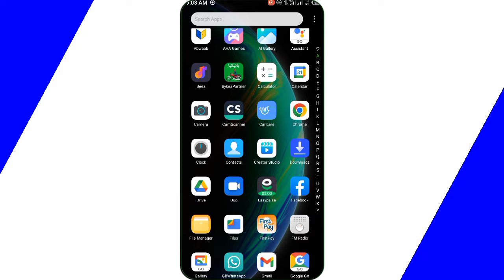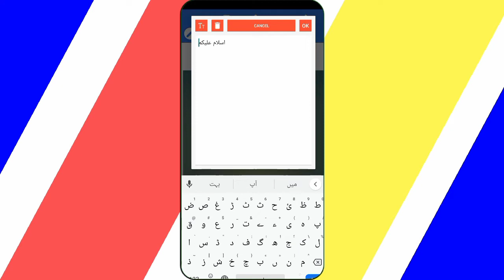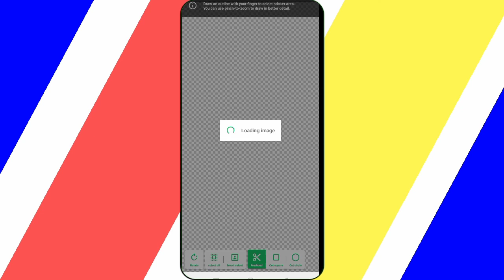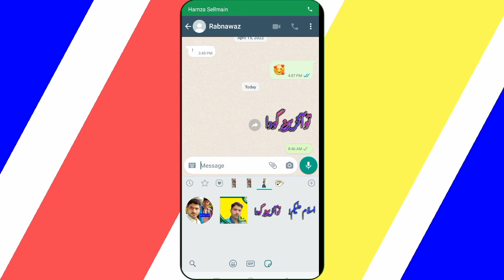Whatsapp Urdu text stickers banane Ka tarika | text stickers kaise banaye |Textstickers maker ap